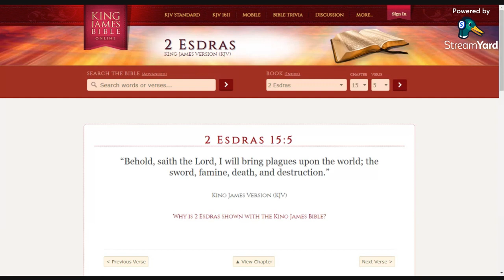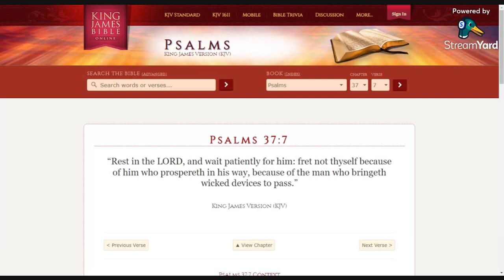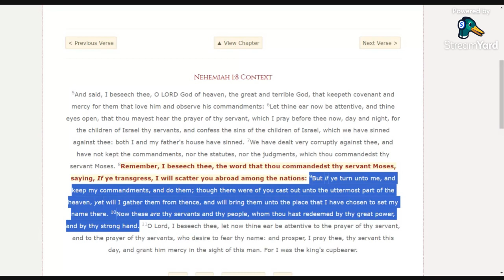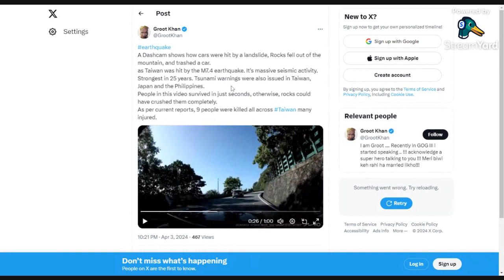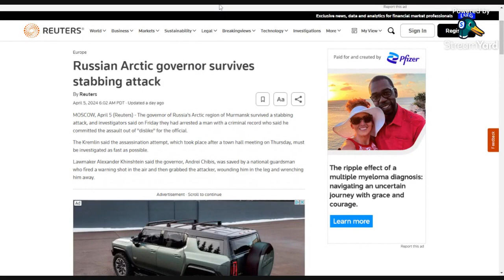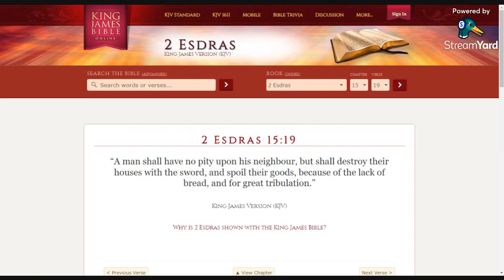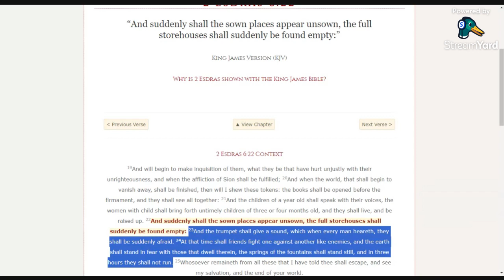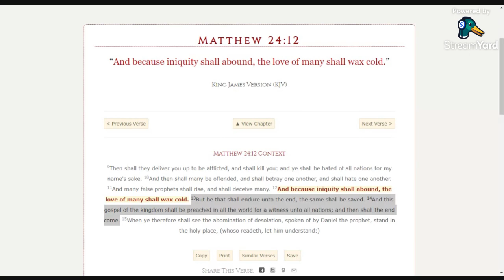Upon My Watch: Plagues And Calamity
KAL HALALYAM LA YAHAWAH BA HA SHAM YAHAWASHI BA HA SHAM RAWCHAA QA DASH BARAK AHTHA. QAM YASHARAHLA